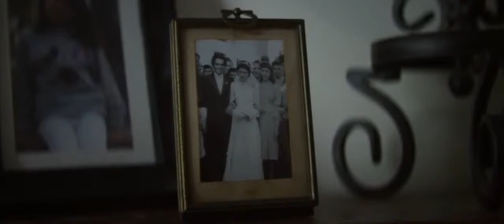Ira Wolf Sunscreen Official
An elderly man struggles to adapt to being alone.